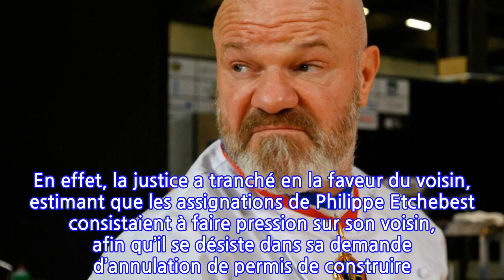Philippe Etchebest condamné par la justice : Il doit verser 20 000 euros à son voisin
La sentence vient de tomber pour Philippe Etchebest. Le chef cuisiner doit verser 20 000 euros à son voisin pour préjudice morale. Il doit également régler les frais de procédure. A lire aussi : Philippe Etchebest : Le chef se positionne en faveur de « mesures très strictes » pour pouvoir rouvrir les restaurants S'abonner Le chef de cuisine animateur de télévision Philippe Etchebest était en procédure avec son voisin à Bordeaux. En effet, l’ancien rugbyman, avait pour projet de construire un nouveau restaurant, et son voisin avait contesté ce projet. La guerre des voisins Dans les quartiers de Chartrons à Bordeaux, Philippe Etchebest avait un grand projet. En mars 2018, il a obtenu un permis de construire, afin de réhabiliter un immeuble. Son projet était de le transformer en une épicerie, un salon de thé, une activité de repas à un emporter, un restaurant gastronomique avec logement de fonction et locaux de stockage. Un projet de taille, qui devait prendre place rue de Rode à Bordeaux. Mais, son voisin Christophe Chaillet, habitant un appartement à côté, avait tenté d’annuler ce permis de construire. En effet, il s’estimait lésé par la construction d’un mur. Il avait alors saisi le tribunal administratif, en novembre 2018. Et un mois plus tard, l’homme avait obtenu gain de cause. Philippe Etchebest @M6Philippe Etchebest condamné par la justice Alors Philippe Etchebest avait fait appel à cette décision. Mais déterminé dans son combat pour réaliser son rêve, il demandait des sommes astronomiques à son voisin. Il réclamait 369 000 euros pour recours abusif, ainsi que 1,7 millions d’euros s’il persistait à faire obstacle à son programme immobilier. Et pour atteinte à l’image, il réclamait 80 000 euros à son voisin. Une somme totale de 2,2 millions d’euros. Et l’animateur de Top Chef a vu la situation se retourner contre lui. D’après 20 Minutes, c’est lui que la justice a condamné. Il doit ainsi verser 20 000 euros à son voisin de dommages et intérêts, ainsi que 5 000 euros de frais de procédure. En effet, la justice a tranché en la faveur du voisin, estimant que les assignations de Philippe Etchebest consistaient à faire pression sur son voisin, afin qu’il se désiste dans sa demande d’annulation de permis de construire. Et vous, qu’en pensez-vous ?